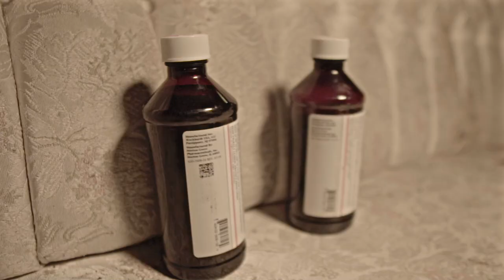Tay Dollas x Tweez - Few Times | SHOT BY Cuzzo Shot This @Dahoodnerds - (Official Music Video)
Music
YouTube's music destination featuring top tracks and popular...
Videos
Movies
YouTube's movies destination featuring the latest new...
News
YouTube's news destination featuring comprehensive...
TV Shows
Trending
Sports
History
Live
YouTube Premium Loading... Get YouTube without the ads.